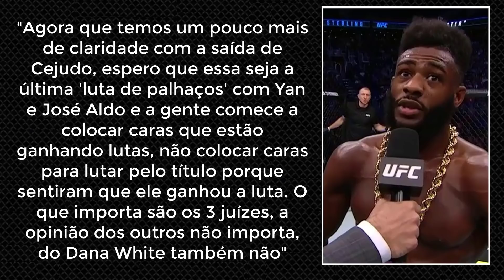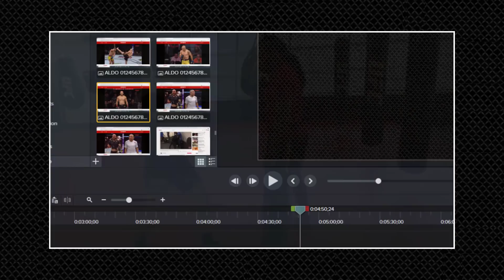Wanderlei Silva foi atropelado / Sterling critica José Aldo por furar fila/ Moraes desafiou Cruz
* Wanderlei Silva é atropelado por carro em passeio de bicicleta
* Sterling critica José Aldo por furar fila
* Marlon Moraes quer enfrentar Dominick Cruz.
* Tyron Woodley afirmou que aceitou luta contra Colby Covington